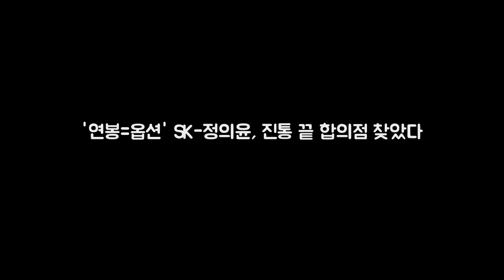연봉=옵션 SK-정의윤 진통 끝 DKO 뉴스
OSEN=김태우 기자] 다소 더디게 흘러갔던 SK와 정의윤(31)의 줄다리기가 결국 옵션 비중을 높이면서 합의점을 찾았다. 정의윤은 원했던 4년 계약을 따냈고 SK는 옵션 비중을 높여 위험부담을 줄였다. SK는 7일 정의윤 선수와 4년 총액 29억원(계약금 5억 원 연봉 총액 12억 원 옵션 12억 원)에 FA 계약을 체결했다고 공식 발표했다.